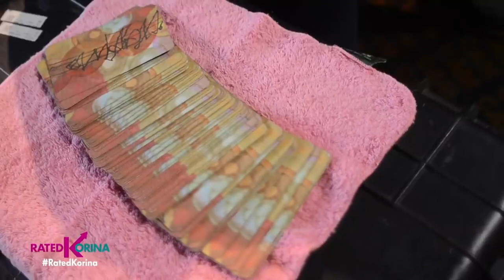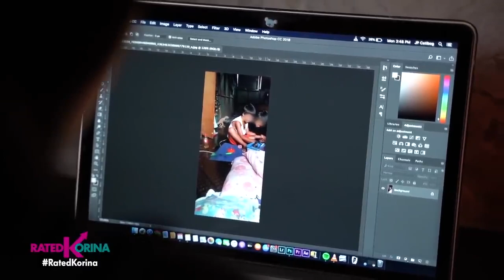Rated Korina BFF KONG DOPPELGANGER